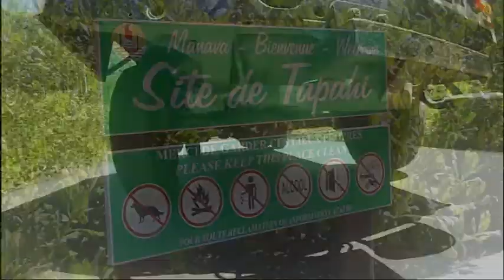Tahiti Discovery - 4x4 vallée de Papenoo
Découverte de la vallée de Papenoo sur l'île de Tahiti accompagné de notre guide Teiva.